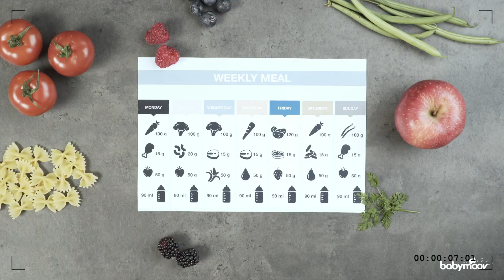Le robot Nutribaby One L'essentiel pour une diversification simplifiée|Babymoov Robot multifonctions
Babymoov, l'expert des repas pour bébé, imagine depuis plus de 20 ans des robots multifonctions uniques : les Nutribaby ! Pour la 1ère fois, cuire et mixer simultanément devient possible. Tous les aliments peuvent être cuisinés : fruits et légumes, viande, poisson, œuf, céréales, féculents... Un gain de temps considérable pour les jeunes parents qui souhaitent offrir à leur enfant des repas faits maison, sains et savoureux.

Quand vient l'heure de la diversification, ce robot multifonctions pour bébé est votre meilleur atout ! Il réunit 4 fonctions essentielles pour une gestion simple et équilibrée de la diversification. Il cuit à la vapeur et mixe pour vous accompagner dans la préparation des purées, compotes et autres repas pour votre enfant. Il décongèle et réchauffe les petits pots de votre bébé.

Son utilisation au quotidien est très simple. Vous versez la quantité d'eau adaptée et vous lancez la cuisson ou la décongélation directement avec le bouton central. Il n'y a rien à programmer ! C'est aussi simple pour le mixage.

Le robot multifonctions Nutribaby One offre une capacité total de 2000 ml (1300 ml pour la cuisson et 700ml pour le mixage). Vous pouvez cuire et mixer simultanément !
Le bol de cuisson peut être compartimenté en 2 niveaux grâce à son panier vapeur et ainsi cuire en même temps une plus grande variété d'aliments. Le cuiseur mixeur Nutribaby One vous permet ainsi de cuisiner rapidement plusieurs repas pour la semaine.

Cliquez ici pour obtenir le meilleur prix

Un autre modèle Les Meilleur Robot multifonctions pour bebe vous devez savoir Essayez de comparer avec ce :